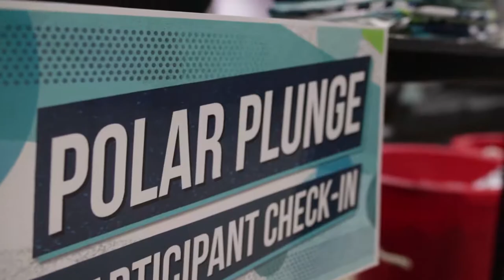38th annual CSI Polar Plunge at Conestoga College in Kitchener Ont.- 2019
38th annual Conestoga Students Incorporated Polar Plunge at Conestoga College in Kitchener Ont. - 2019 Spoke News